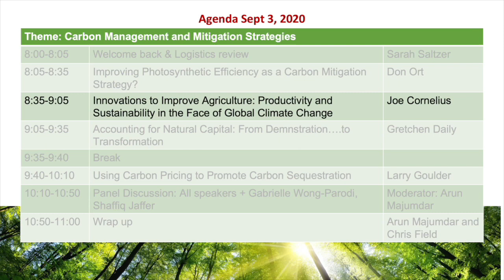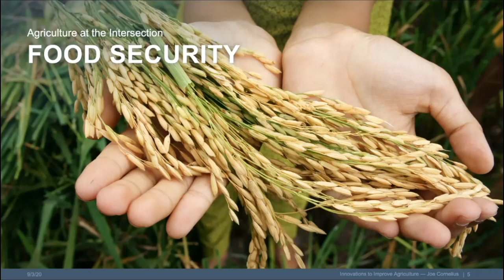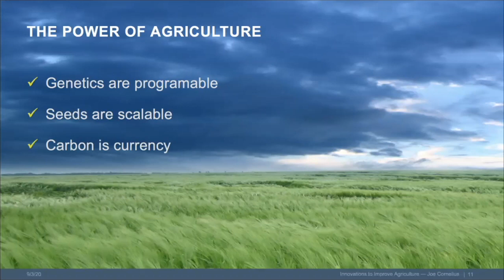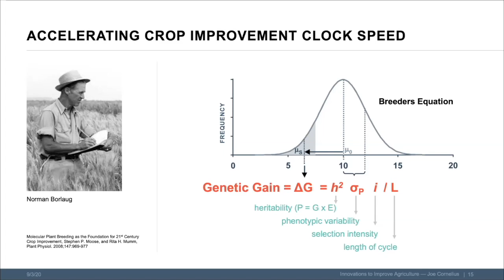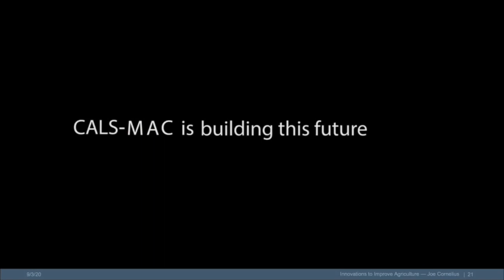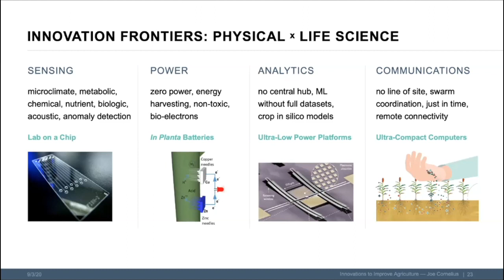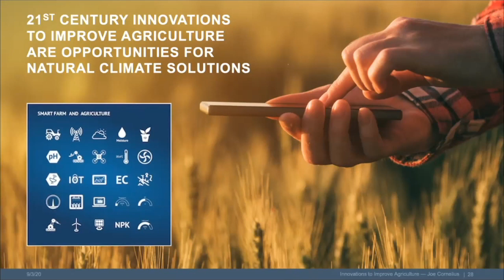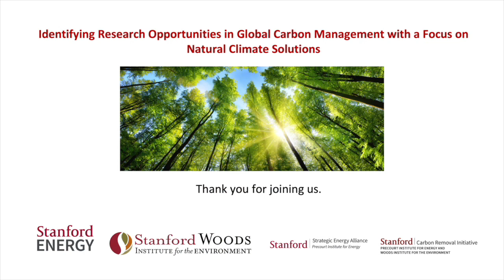Innovations to improve agriculture | Joe Cornelius | Global Carbon Management Workshop